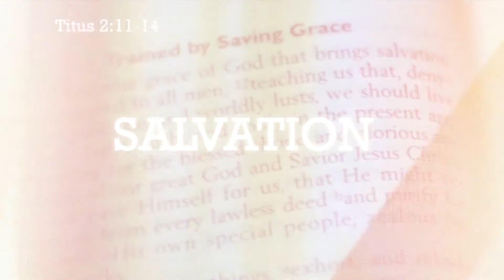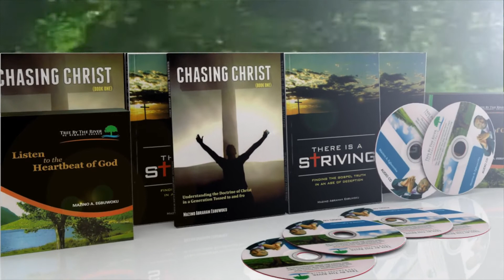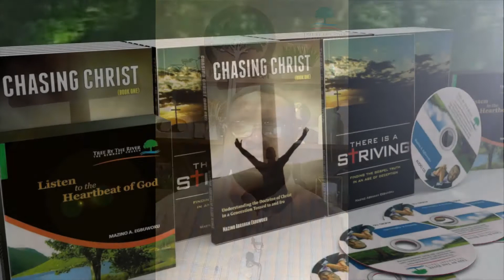Waiting For God B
What Should We Be Doing: 2020